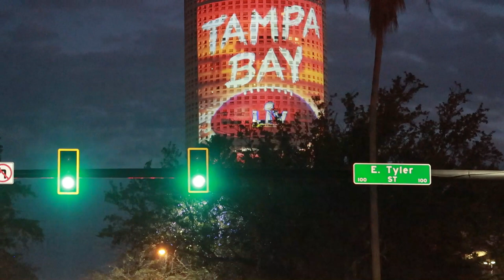Almost Got Ran Off The Road By This 18 Wheeler...Dangerous SMH | FaTkaT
What up KatNation!!

H&R Springs:

10mm Spacers I have:

Front Splitter Strut Bars:

6 Piston FRONT Powerstop Brakes:

REAR Powerstop Brakes:

LED Side Markers:

Battery Tender:

Camera That I use:

G7x Bundle:

Full video of feature: Starts at 9:08

AND